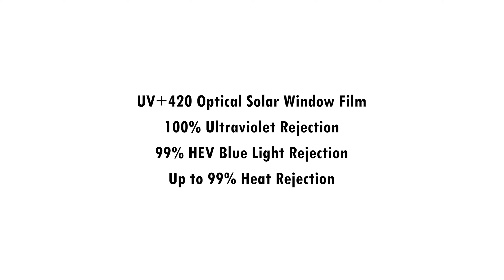RayPro 35 : Pavilion Hilltop Mont Kiara Luxury Freehold Residential | Quality Life with Quality Tint